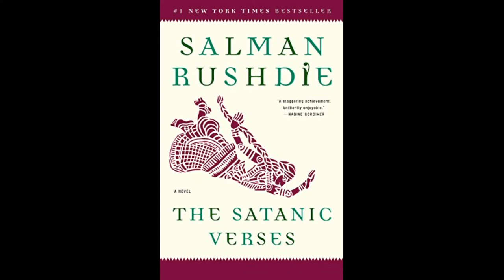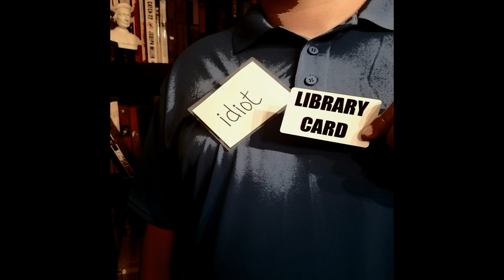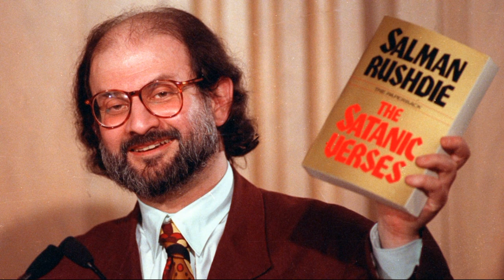Satanic Verses the Last One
An overview of Satanic Verses, themes recommendations and suggestion for how to read this controversial book.